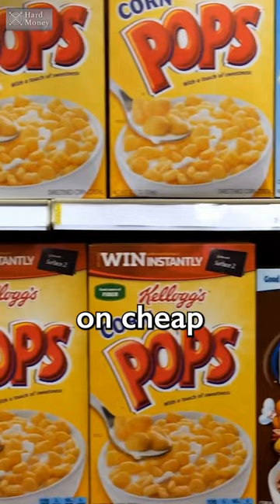Natalie Brunell: Here’s Why Food Quality Got Worse